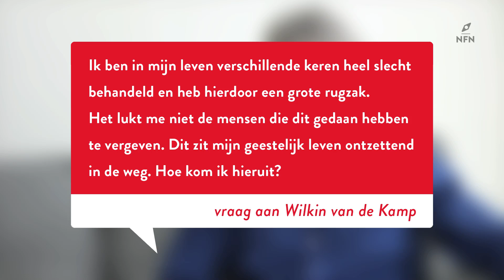Vergeven is niet makkelijk. Kijk wat Wilkin er over zegt.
Vergeven. Vind jij dat ook zo lastig? Kijk dan naar de tips van Wilkin van de Kamp